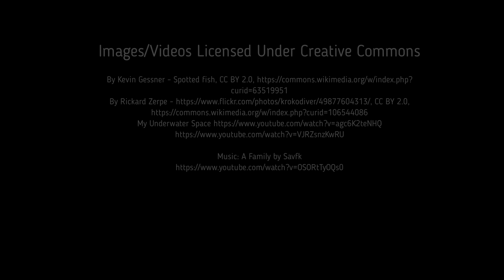Facts: The Picturesque Dragonet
Quick facts about this tiny, but mighty reef fish! The picturesque dragonet (Synchiropus picturatus, spotted mandarinfish, psychedelic fish). Picturesque dragonet facts!

Tullock, John H.. Bring Me Home! Saltwater Aquariums Make a Great Hobby. United States, Turner Publishing Company, 2008.
Scales, Helen. Eye of the Shoal: A Fishwatcher's Guide to Life, the Ocean and Everything. United Kingdom, Bloomsbury Publishing, 2018.
Encyclopedia of Fish Physiology: From Genome to Environment. Netherlands, Elsevier Science, 2011.
Allen, Gerald R.. Field Guide to Tropical Reef Fishes of the Indo-Pacific: Covers 1,670 Species in Australia, Indonesia, Malaysia, Vietnam and the Philippines (with 2,000 Illustrations). Japan, Tuttle Publishing, 2020.
Hoover, John P.. The Ultimate Guide to Hawaiian Reef Fishes, Sea Turtles, Dolphins, Whales, and Seals. United States, Mutual Pub., 2008.

*All other footage was filmed by Deep Marine Scenes